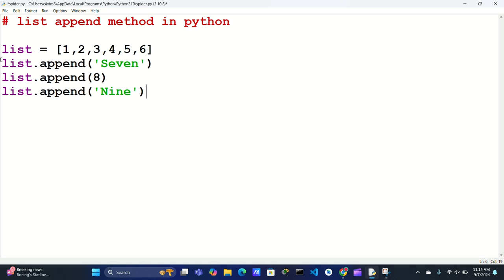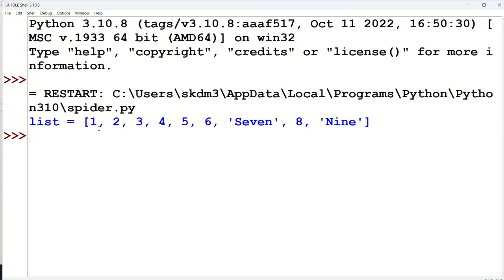list append method in python.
List append method in python example.